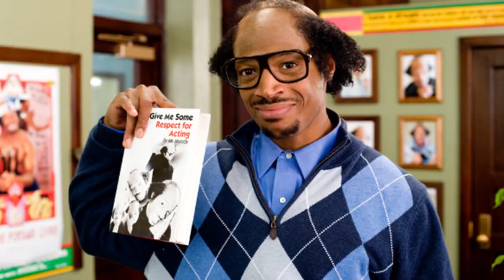Marlon Wayans's Lifestyle & Net Worth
Marlon Wayans is an American actor, comedian, writer, and producer. Marlon Wayans began his career portraying a pedestrian in I'm Gonna Git You Sucka (in 1988). Marlon Wayans went on to regularly collaborate with his brother Shawn Wayans on The WB sitcom The Wayans Bros. (from 1995 to 1999), and in the comedy films Scary Movie (in 2000), Scary Movie 2 (in 2001), White Chicks (in 2004), Little Man (in 2006), and Dance Flick (in 2009). In 2017, Marlon Wayans began starring in his own NBC sitcom Marlon, which ran for two seasons.  Watch the Video to know more about Marlon Wayans's Lifestyle & Net Worth.